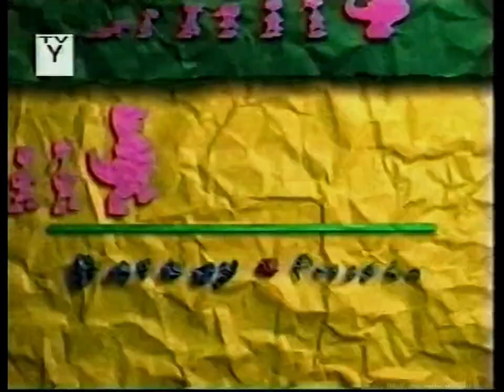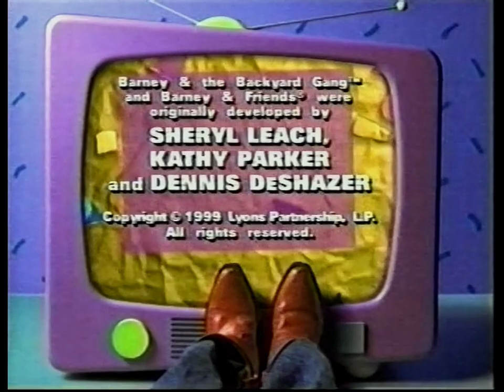Barney & Friends: 6x02 Itty Bitty Bugs (1999) - UNC broadcast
A picnic lends Barney the chance to take BJ and the children on a hiking expedition and bug hunt.

Songs:
00:00 "Barney Theme Song"
01:46 "Let's Play Together"
04:07 "Gonna Have A Picnic"
07:02 "Shoo Fly"
08:33 "The Ants Go Marching"
12:54 "The Barney Bag"
14:17 "Five Little Butterflies"
16:57 "A Hiking We Will Go"
19:04 "Listen to the Night Time"
21:45 "Twinkle Little Lightning Bug"
23:40 "I Love You"